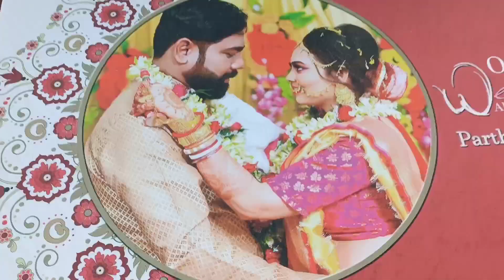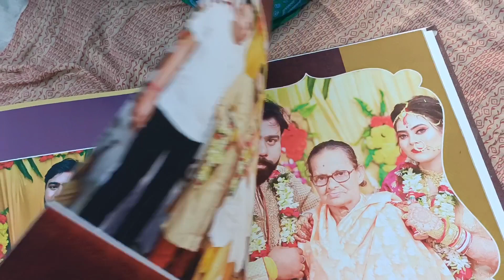হটাৎ করে ওবাড়ি চলে গেলাম 😊খুব ভালো লাগলো ❤❤...pleasesubscribe 🙏